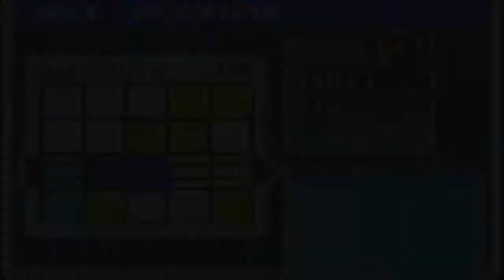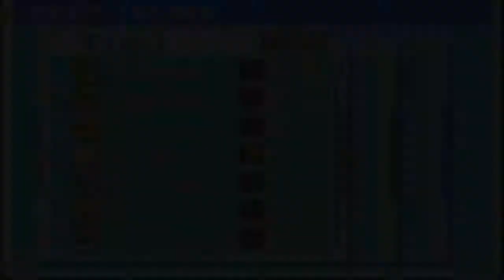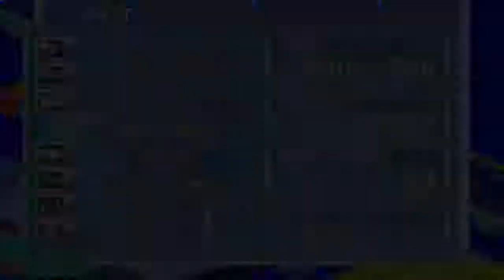Let's Play Mega Man Battle Network 3 - Episode 36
Episode 36 of Let's Play Mega Man Battle Network 3.